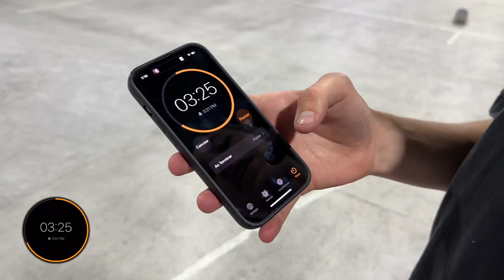5 minutes on the clock Christian Dufrene